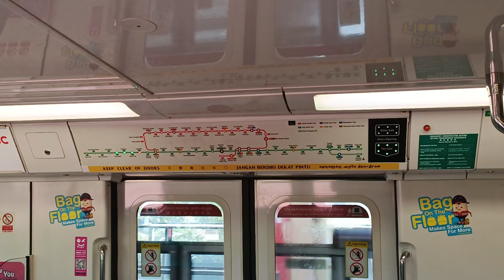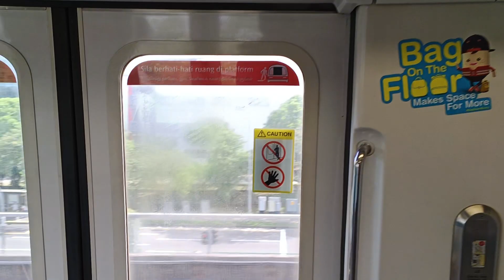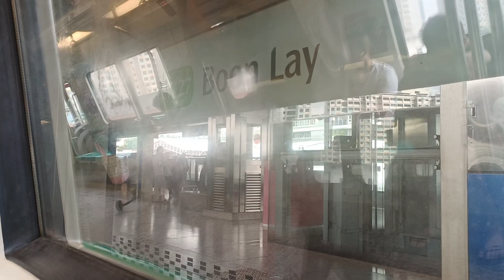[Post-CGL] SMRT Trains - KSF C151A [531/532] [Chinese Garden → Boon Lay]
Date filmed: 5 August 2023
Time of recording: 0946hrs
Towards: Joo Koon
Train Model: Kawasaki Heavy Industries & CRRC Qingdao Sifang C151A
Train Run: 117
Depot of Origin: Changi Depot
Final Destination Depot: Tuas West Depot
Carriage filmed at: 2532 A4/B4
AM/PM/Full Day: Full Day Late Night Service (Saturday)

This video features a KSF C151A, 531/532, which is from CHD to serve EWL for the whole day under the weekend schedule, from EW25 Chinese Garden to EW27 Boon Lay. This is the day after 531/532 ran on CGL as Run 103, and now is currently doing some EWL runs. Another one that proceeded to do EWL the following day instead of sleeping in CHD. Welcome back onto the tracks of EWL after spending only 3 days on NSL. Echoey Motor can be heard on car 2532 A4/B4.

 Note that when 531/532 was arriving at Boon Lay, the train did not have any regenerative braking?